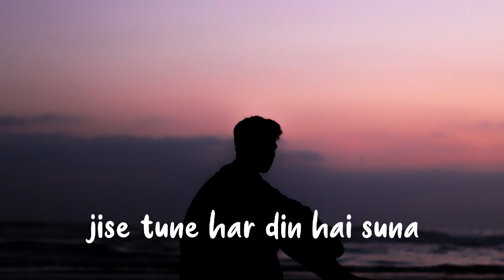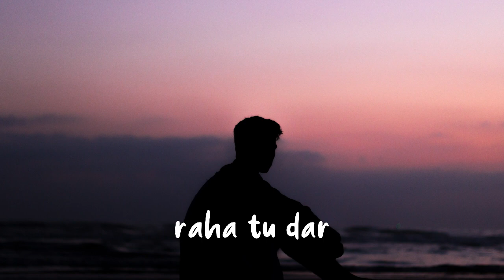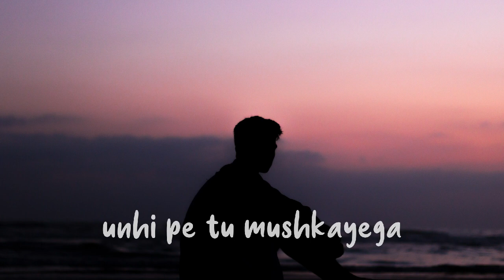[LYRICS] Fikar Na Kar - Vipin Singh | Last Cigarette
🎧 Fikar Na Kar | Vipin Singh

💬 Dare to Be
When a new day begins, dare to smile gratefully.
When there is darkness, dare to be the first to shine a light.
When there is injustice, dare to be the first to condemn it.
When something seems difficult, dare to do it anyway.
When life seems to beat you down, dare to fight back.
When there seems to be no hope, dare to find some.
When you’re feeling tired, dare to keep going.
When times are tough, dare to be tougher.
When love hurts you, dare to love again.
When someone is hurting, dare to help them heal.
When another is lost, dare to help them find the way.
When a friend falls, dare to be the first to extend a hand.
When you cross paths with another, dare to make them smile.
When you feel great, dare to help someone else feel great too.
When the day has ended, dare to feel as you’ve done your best.
Dare to be the best you can –

At all times, Dare to be!
Steve Maraboli, Life, the Truth, and Being Free